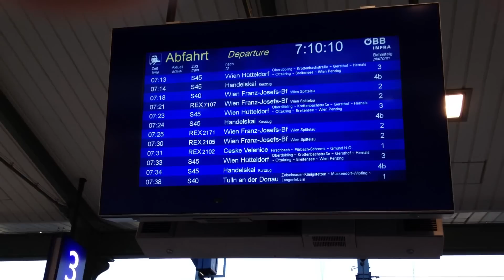Wien Heiligenstadt - ÖBB REX Richtung Wien Franz-Josefs-Bahnhof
Wien Heiligenstadt. Ein REX der ÖBB Richtung Wien Franz-Josefs-Bahnhof bei der Ein- und Abfahrt.